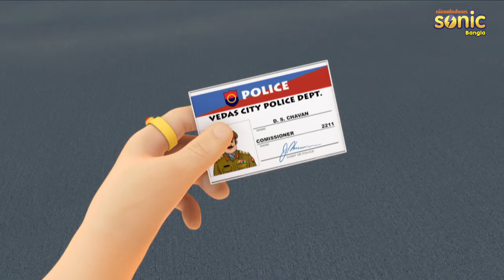শিব- পেদারাম কা প্রচার পর্ব 2 পর্ব 119 | Shiva Pedaram ka Promotion Part 2 Episode 119